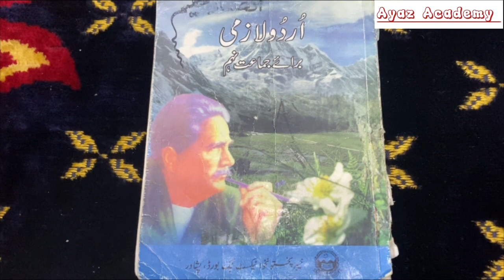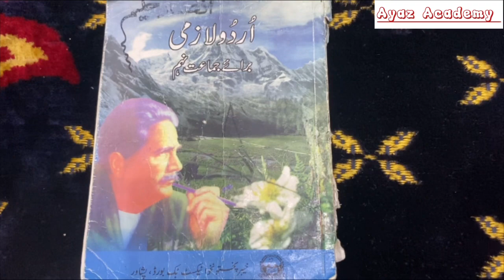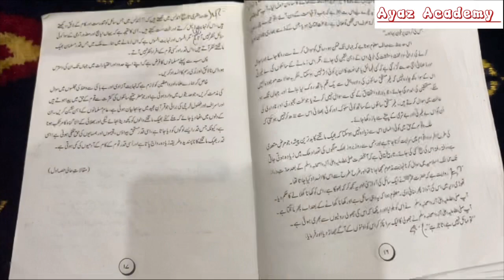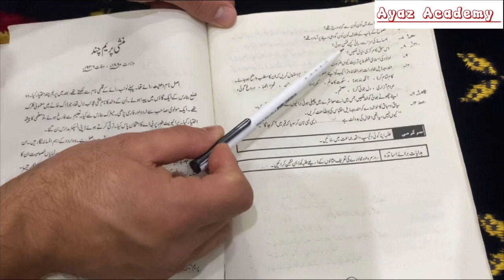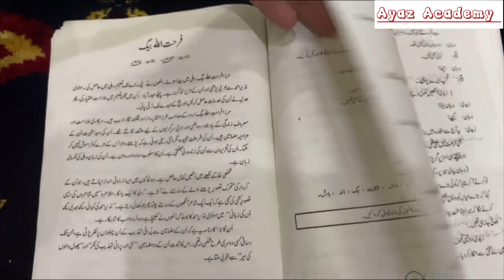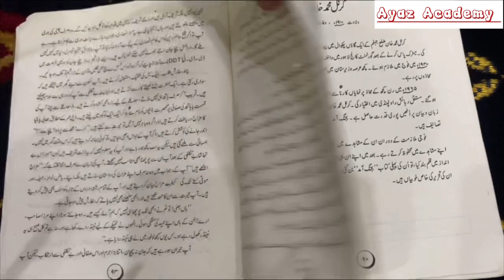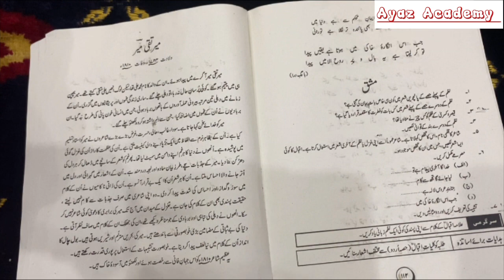9th Class Urdu Most Important Questions 2022 | Class 9 Urdu Guess Paper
In this video students you will know about most Important Question of class 9 Urdu or guess paper of 9th Class Urdu which belongs to kpk Boards.